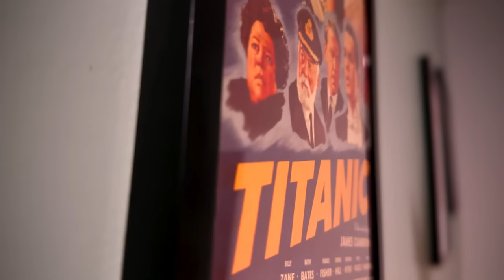The Crow 2024 Sucks! - It's Crowin' Time! - Spoilers!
The Crow 2024 Spoiler Review - A new version of The Crow is now in theaters and I unfortunately wasted my time watching it. So now I'm going to waste even more time explaining what The Crow was about. There will be plenty of Crow spoilers as I tear this movie to shreds!